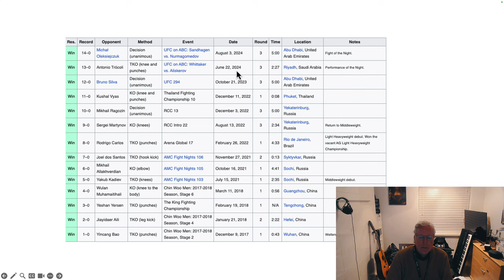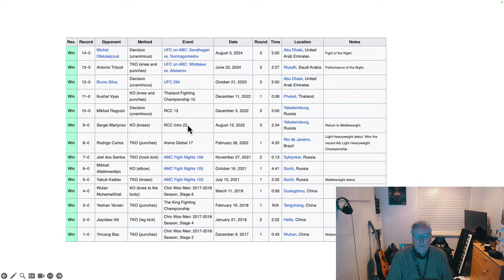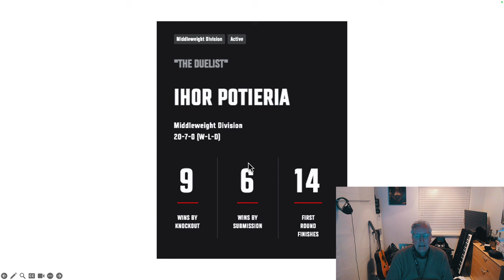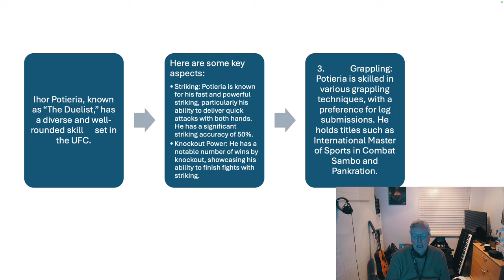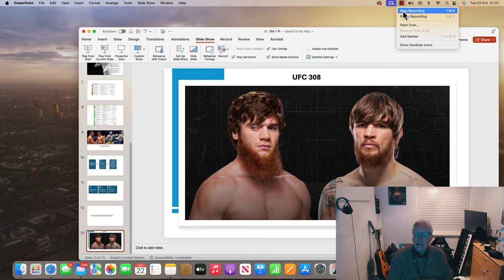Magomedov v Potieria UFC308 [Tom Haddigan] Episode 18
The underfeated Magomedov takes on Potieria